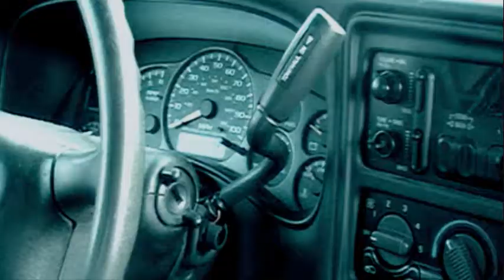Yoshi's Random Epic Movie Part 2 of 2.wmv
What's up yall, I'm back wit another cheezy, funny, and cool video. This video was made in a week, so there will be a couple of mistakes but we honestly didn't have time to film that much but i guess i'll leave the judging to u guys. :D